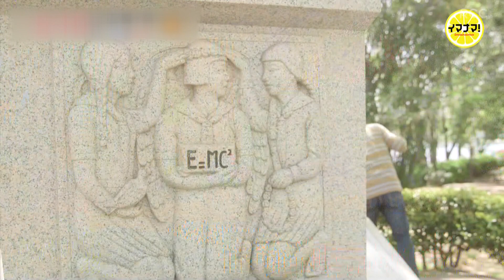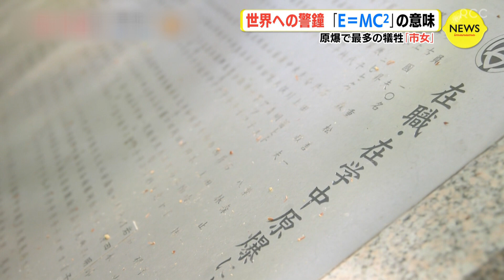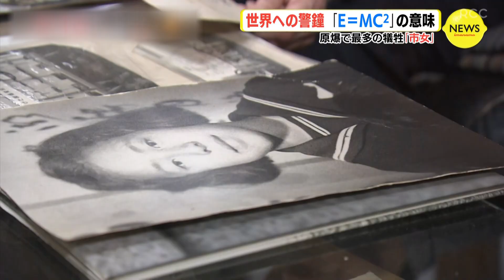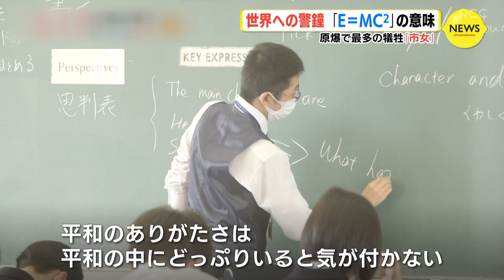世界への警鐘「Ｅ＝ＭＣ²」の意味 原爆で最多の犠牲「市女」（20230516）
で配信中のコンテンツから選りすぐりの動画ニュースを配信中。